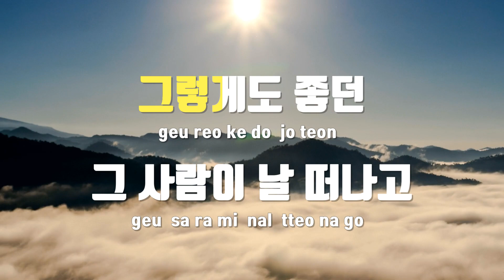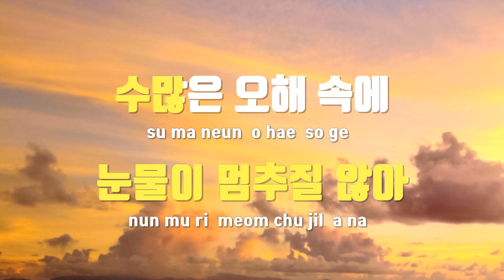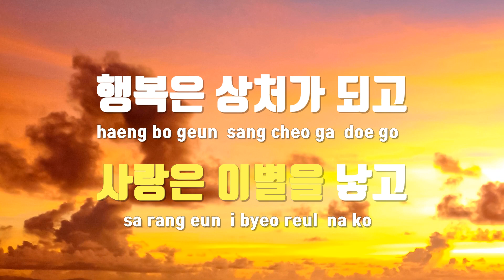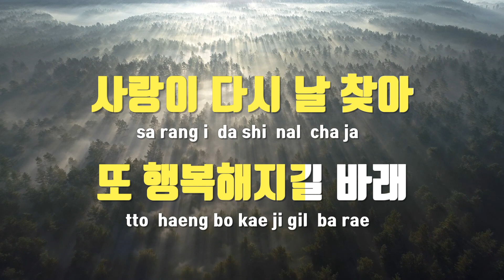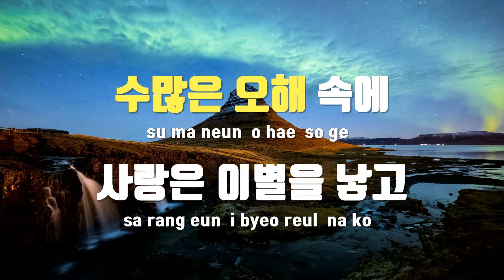[TJ노래방] Waiting For U - 어쿠스틱콜라보 / TJ Karaoke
Waiting For U  --  어쿠스틱콜라보